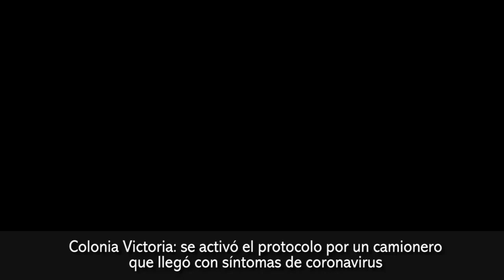Colonia Victoria se activó el protocolo por un camionero que llegó con síntomas de coronavirus